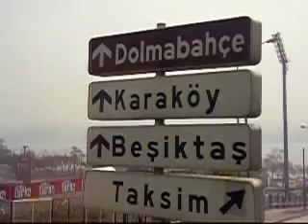Istanbul - Heart of Turkey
Parts of city listed as a UNESCO World Heritage Site.